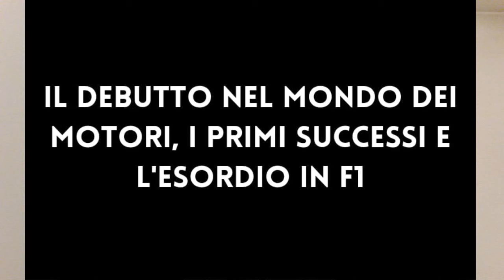Francois Cevert: La vita e carriera di uno dei piloti più talentuosi e promettenti della F1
Ciao ragazzi, in questo video ho parlato di Francois Cevert, un pilota scomparso molto giovane e che fu considerato come uno dei piloti più talentuosi e promettenti della Formula 1, a cavallo tra fine anni '60 e l'inizio degli anni '70.